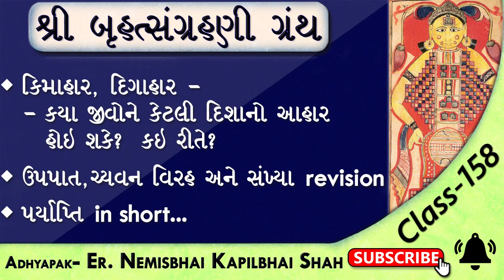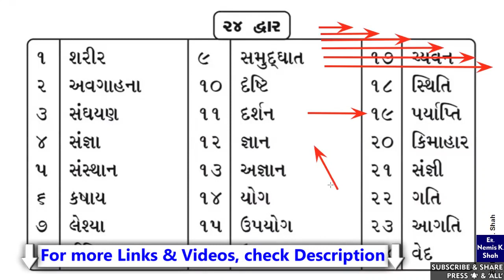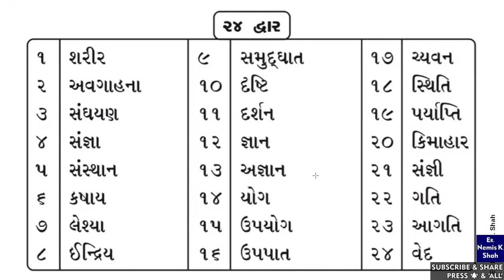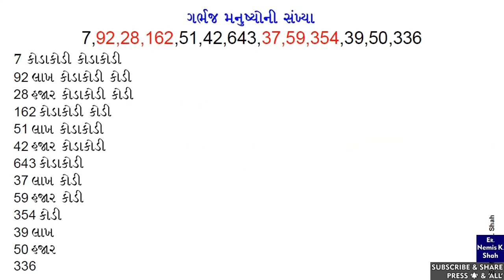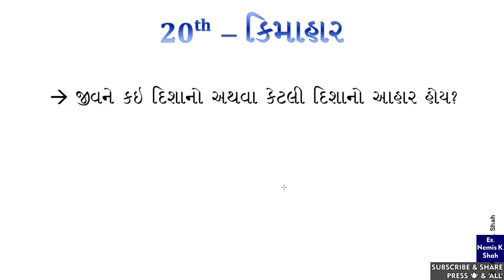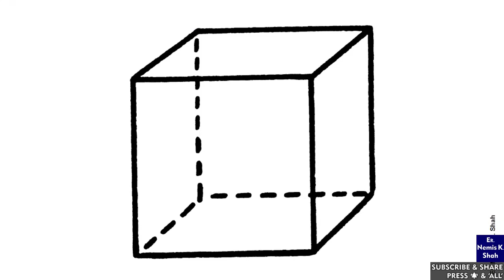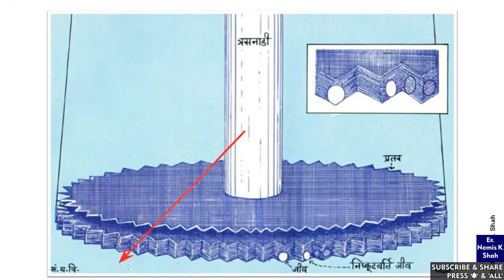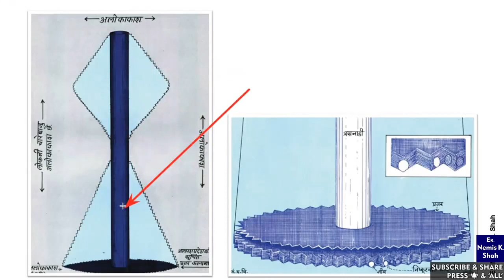Bruhat Sangrahani-158 | Kimahar or Digahar etle? Kaya jeev ne kai, ketli disha no aahar hoi shake?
Kaya jeevo ne kai & ketli disha no aahar hoi shake? Kai reete?
Upapaat, Chyavan sankhya & virah short revision...
Paryapti short revision...

Jai Jinendra !